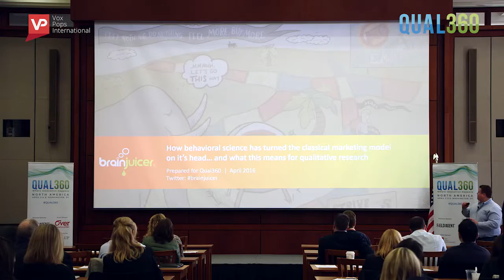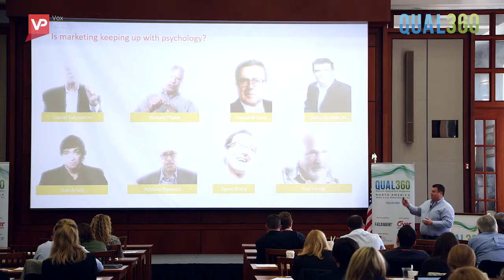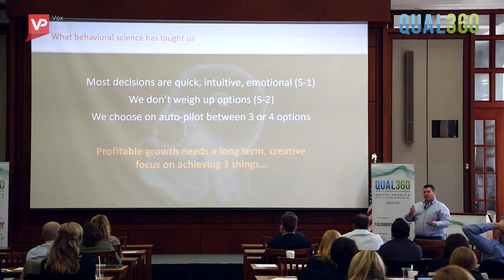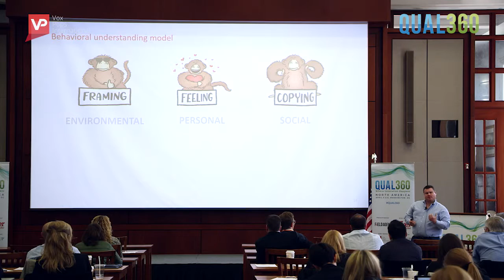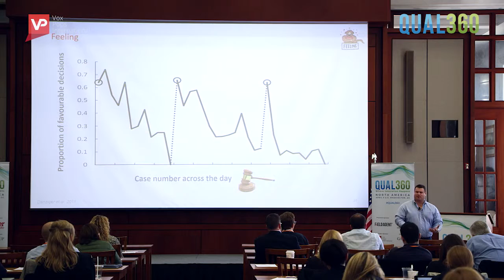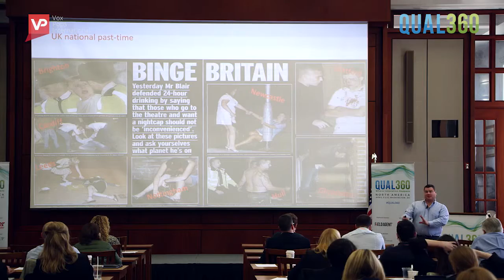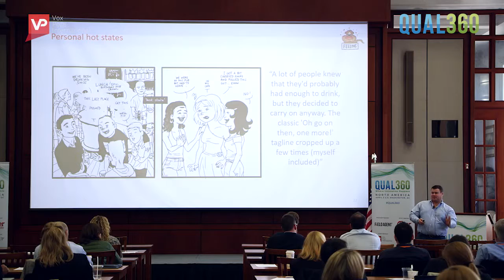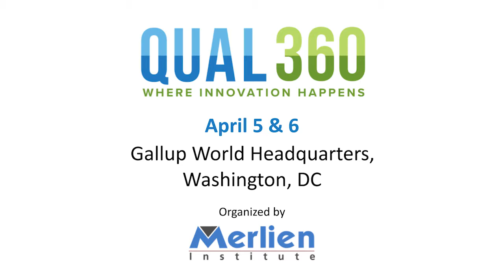How the behavioral sciences have turned the classical marketing model on its head - Brainjuicer